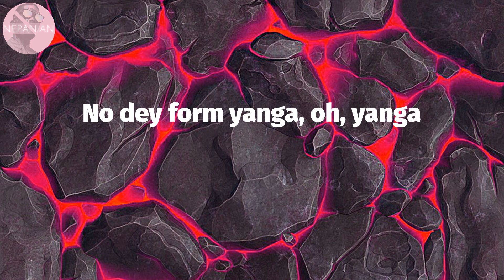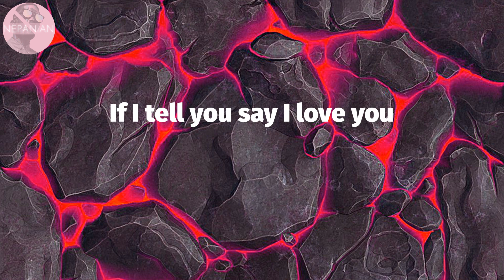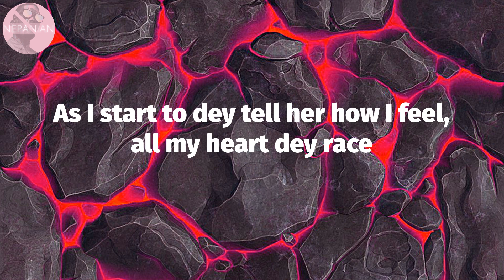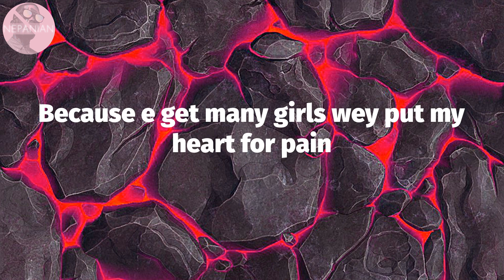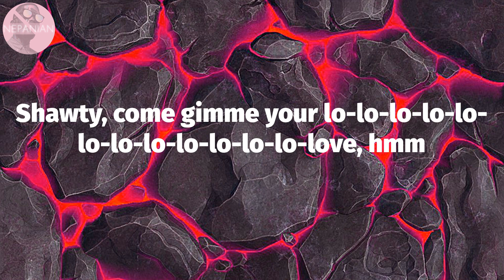𝙍𝙚𝙢𝙖 - 𝘾𝙖𝙡𝙢 𝘿𝙤𝙬𝙣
Calm Down Lyrics:
(Vibez)
Another banger